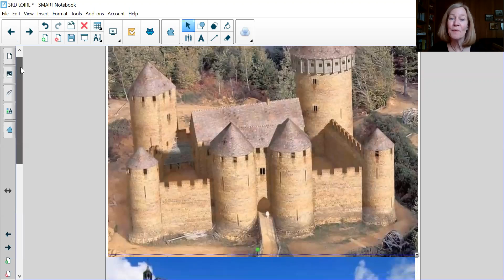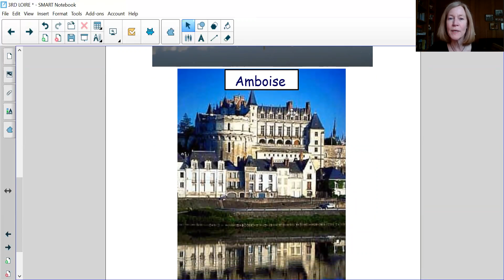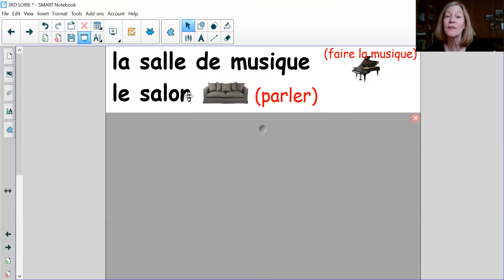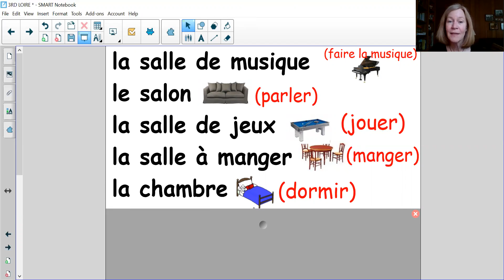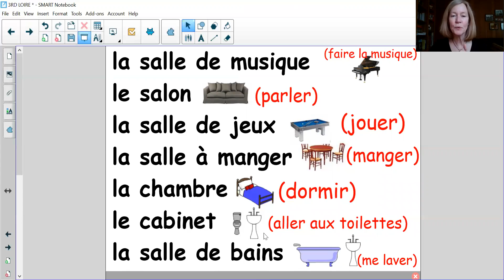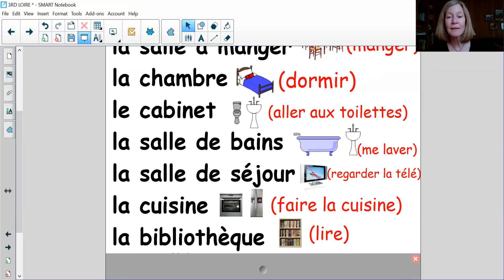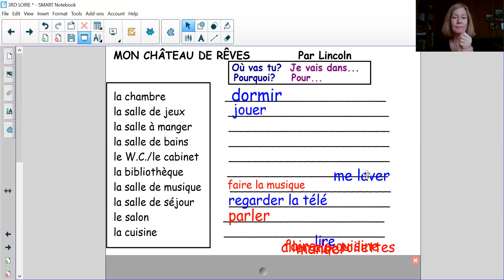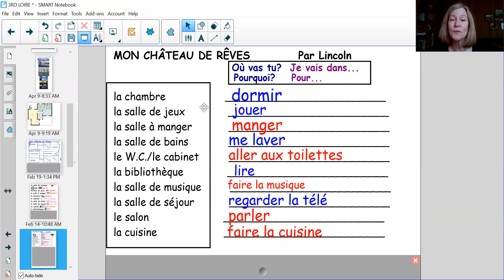3rd Grade - Visitons la Vallée de la Loire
This is the beginning of our Loire Valley unit.